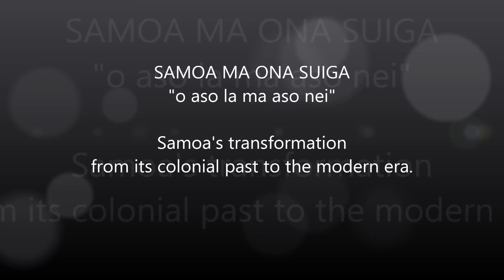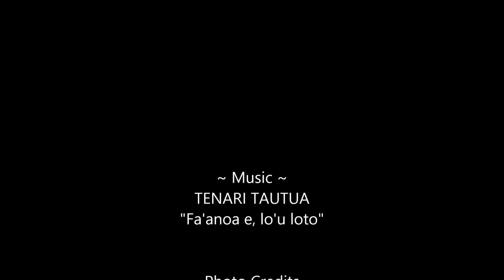Samoa - Past and Present pictorial slideshow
In August 2012, I decided to do something different to commemorate our 30th Wedding Anniversary,
I wanted to look back to Samoa the same way I look back and reminisce our 30 years of marriage with fun, sweat and tears. So this is what I did.
When I went to Samoa in September 2012 for family commitments, I took on a side project.
I acquired a handful of old images (1890's - 1930's) of Samoa taken during the colonial years by Alfred James Tattersall and others. I then visited the locations where these images were taken and recaptured the same spot or building as they were on the old photos. Most of the old buildings have gone and replaced by modern architecture.

This is the end result. I hope you enjoy it.
I dedicate this effort to my lovely wife, Adele Lee (nee Stanley).

00:10 Apia Original Courthouse. Built by Stuenzner 1906.
The east and south wings were added later by Shaaffausen.
00:56 This old photo is dated circa 1980.
01:14 The horse-drawn cart in this 1918 photo most probably belongs to Wilhelm Solf, who became
            the first Governor of German Samoa. This cart is seen again at 01:45 under the Talie tree on
            the right. The Samoan people referred to Solf as Solofa and this is possibly the origin of the name Solofa in Samoa.
02:47 This old photo is dated circa 1980.
03:19 This old photo is dated circa 1980.
            Land reclamation has pushed the sea break further out to sea.
03:37 This photo appears to have been taken from the 1st floor of the old S.V.McKenzie store.
            To replicate this shot, I gained access through a Legal Office on the 1st floor of the Methodist Arcade bldg.
03:50 Took me ages to recognize where this old photo was taken. I used the window and support
            structure of the building to realise it is some kind of church (EFKS Apia).
04:08 Notice the old Tivoli Hotel next to EFKS Apia.
04:23 Amazingly, the building in this 1922 photo still stands today as the VSU Headquarters.
04:38 Looks like these American soldiers are facing their defence towards any potential sea-borne
           attack from the direction of Vaiusu Bay.
05:10 Probably the first and only toll charge for passage in Samoa is the Toll Gate at
           Vaisigano River. The sign on the bridge reads,..."E SA LE TAGATA E ALU FUA I LE ALA NEI
           SE'I LONA E TOTOGI E SISIPENI."
           (Translation: NO PERSON IS ALLOWED PASSAGE WITHOUT PAYMENT OF SIXPENCE."
05:41 This 1890's photo clearly shows the Post Office (2nd building from the right).